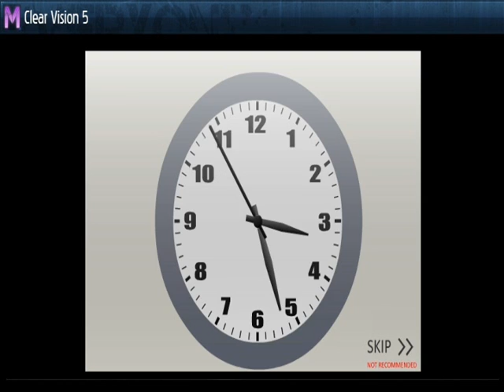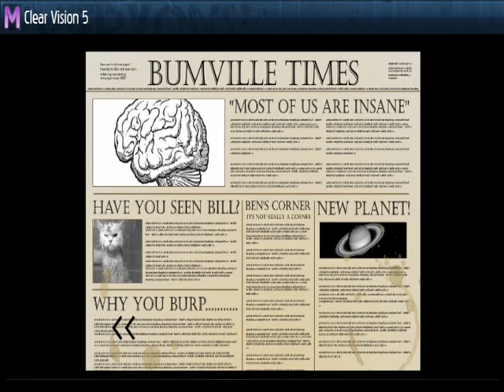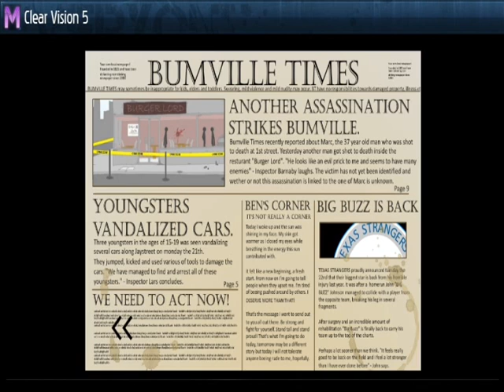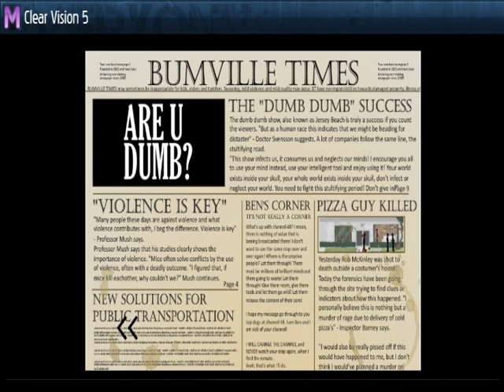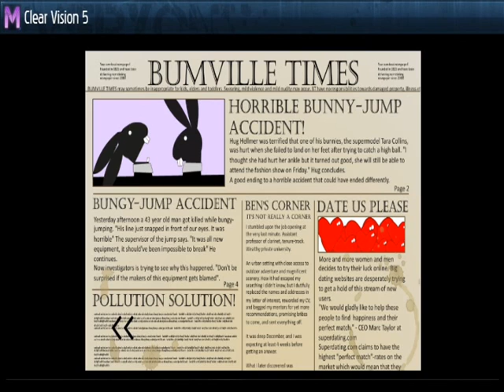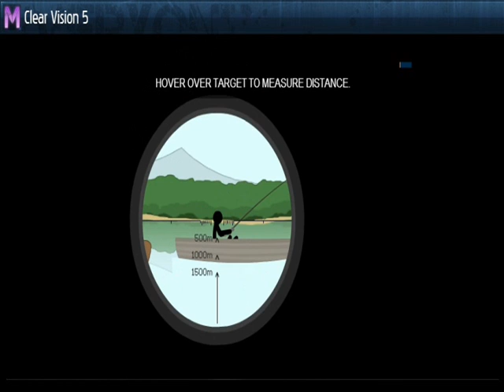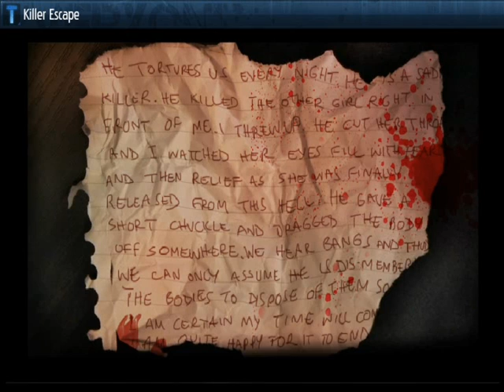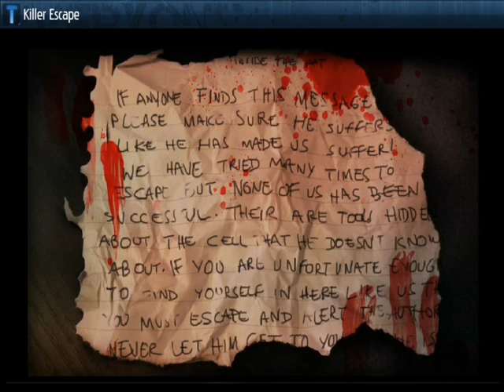Random Newgrounds games Ep. 1